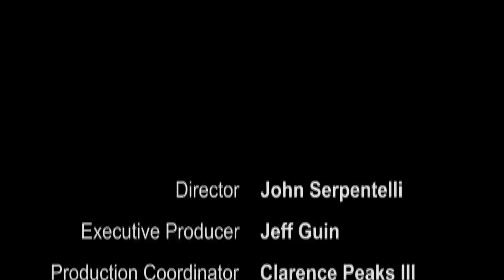The Alchemist in His Laboratory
Step inside this 17th century painting and watch as an alchemist's laboratory comes alive. This video was produced in 2013 as a part of a collaboration between CHF and students in John Serpentelli's Commercial Animation class at Philadelphia's University of the Arts.

This video debuted as a part of a January 22, 2014 live webcast with graphic novelist Jonathan Fetter-Vorm and history professor Bert Hansen titled "Drawing History: Telling the Stories of Science through Comics and Graphic Novels."